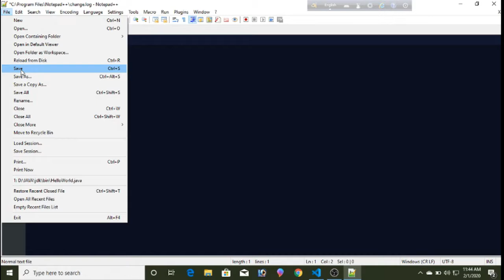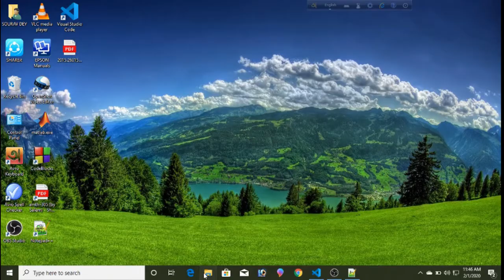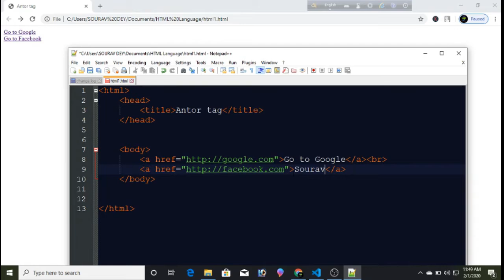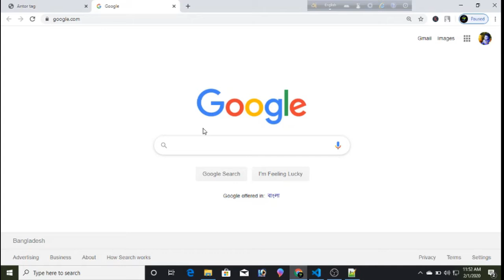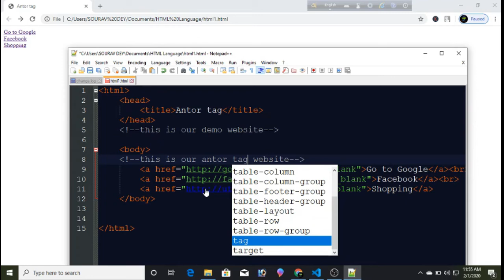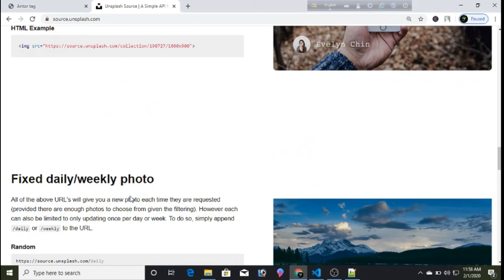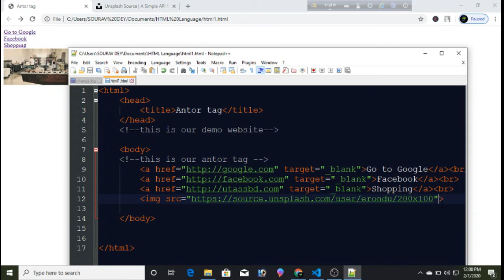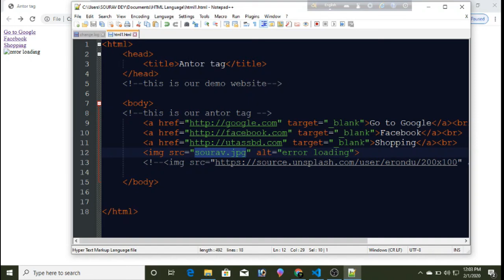06.HTML In Bangla( Lecture-06 )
Sorry for spelling mistake - Anchor tag